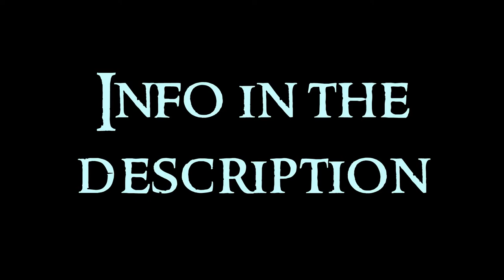Realist Art - 7 Painting: United States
Seventh video about the Realist Art serie. Any doubt?

Realism happened between 1850 and 1875 as a reaction to Romanticism. The realist artists want to represent things as they are in reality. New social ideologies, the birth of photography and scientific development are the main principles. Among the themes, there are the work, family, antiheroes, and decorative arts. Influence of japanese xylography and photography.

United States
James McNeill Whistler: ligated to impressionism and symbolism maintly. He made portraits and some landscapes. White Symphony 2, Princess of Porcelain Country, Sea and rain, Grey and silver, At the piano
John Singer Sargent: he made near 900 oil paintings and more than 2000 watercolors. Paul Helleu drawing with his wife, Carnation lily lily rose, Mrs Henry White, Madame X, Madame Ramon Subercaseaux, Children of Edward Darley Boit, Claude Monet painting in the eaves of a forest, Artists in the Simplon